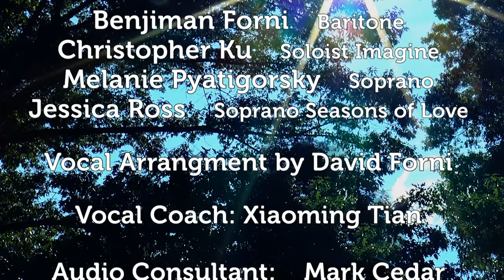6 Young Performers Mix Imagine with Rent's Seasons of Love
This is a mix of John Lennon's "Imagine" and Rent's "Seasons of Love".
For this project I asked all singers to come up with their own version for their solo parts. Each part was then scored to the singers maximum vocal range. All performers were ages 11 to 15 at the time of recording.
Singers:
Anastasia Bredikhina     Alto
Jacob Cedar     Bass Seasons of Love
Benjiman Forni     Baritone
Christopher Ku     Soloist Imagine
Melanie Pyatigorsky     Soprano
Jessica Ross     Soprano Seasons of Love
Arrangment David Forni
Recorded at Psyoptics Brooklyn NY
Engineered by David Forni

In the Music Video we collaborated with 23 Dancers from Brooklyn and one 6 year old girl. We shot the video outside at McKinley Park in Brooklyn.

Directed by David Forni

Choreographers:
Anastasia Bredikhina
Hip Hop Dance inspired from Phil Stambaugh’s  “Stoop Swag”
Staged by Benjiman Forni
Special thanks to The  Brooklyn Dance Centers for helping with the choreography

Dancers:
Carla Castrogiovanni
Sarah Civiletti
John Civiletti
Denis Danilovich
Nickita Danilovich
Savva Danilovich
Michelle DiMuccio
Maggie Foti-Aaron
Carlos Franquiz
Aaliyah Galan-Roman
Jaiden Galan-Roman
Josiah Galan-Roman
Menna Ghoniem
Tasnim Ghoniem
Alexa Guariglia
Vesa Hasani
Mimoza Kocieniewski
Madison Lynch
Kayla McLaughlin
Rosanna Monterosso
Sofia Ortega-Brazelton
Julia Panchenko
Amelia Weaver

Little girl on the swing:
Hannah Richardson

Camera Operator:    Mikhail Kaufman

Key Grips:
 Joseph  Duran
Brian McKleary
Amir Ismaiel

Audio Playback:    Mark Cedar